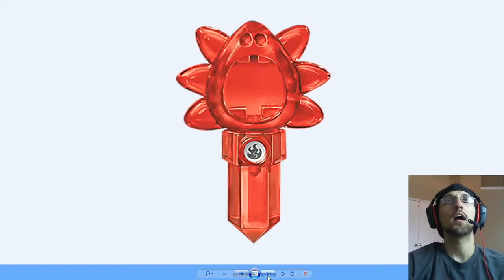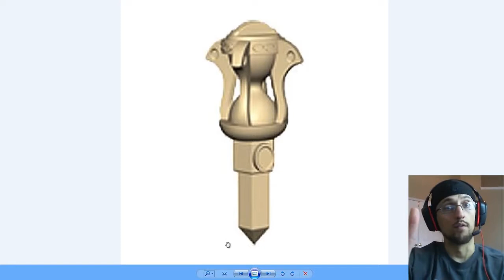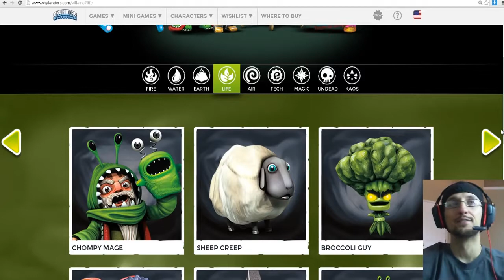Skylanders Trap Team ALL TRAPS! + Tuff Luck, Echo, Short Cut & More Gameplay w Funny Villain